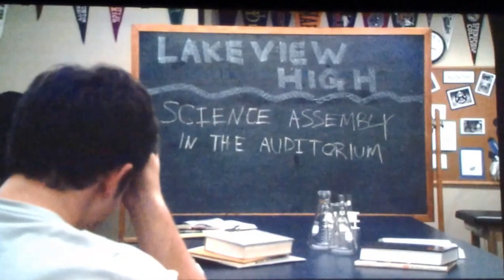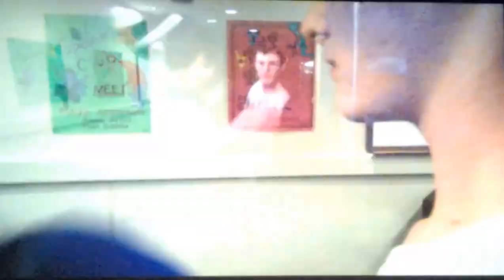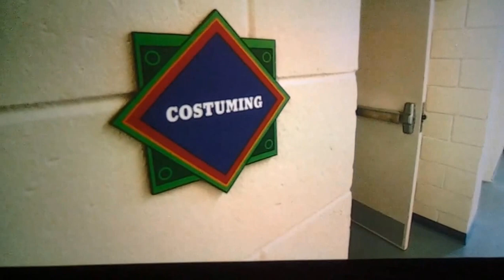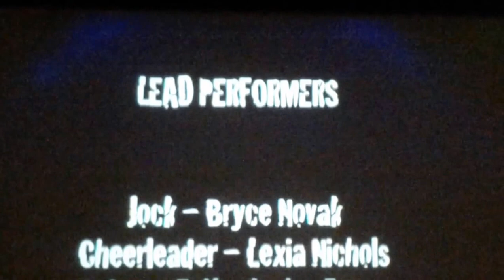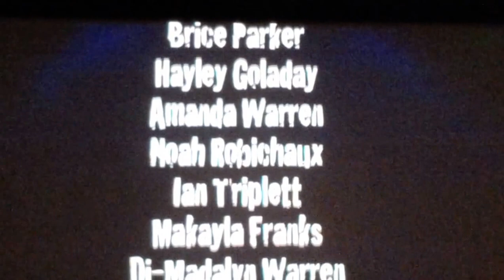Zombified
Disney's Zombified starring the teens from Vibe Zone on the Disney Dream Cruise 11/24/14 - 11/28/14